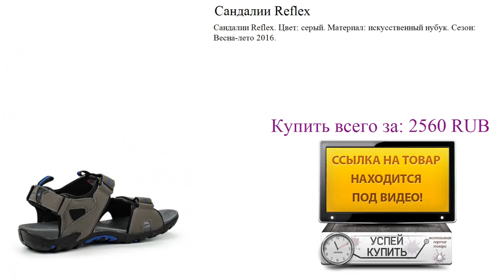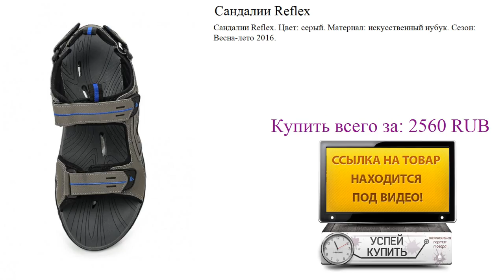Сандалии Reflex Обзор товара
Посмотреть товар:
Сандалии Reflex. Цвет: серый. Материал: искусственный нубук. Сезон: Весна-лето 2016.